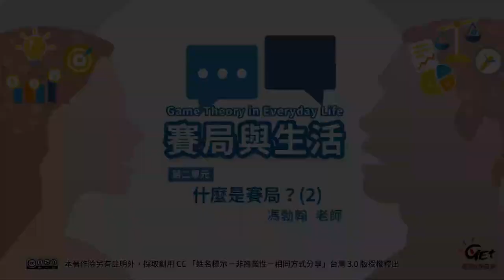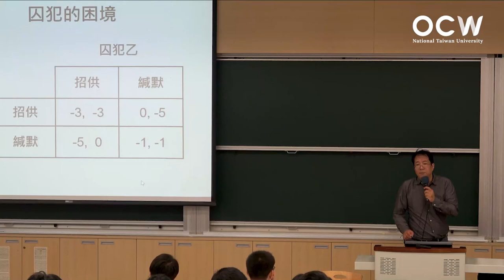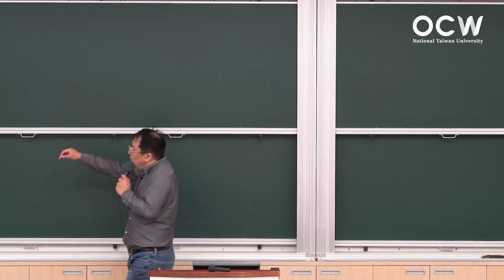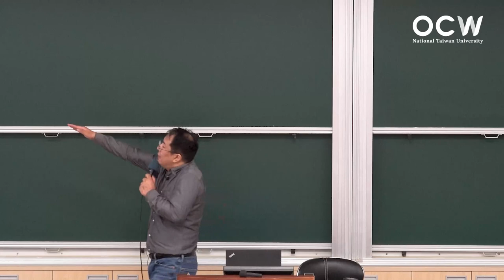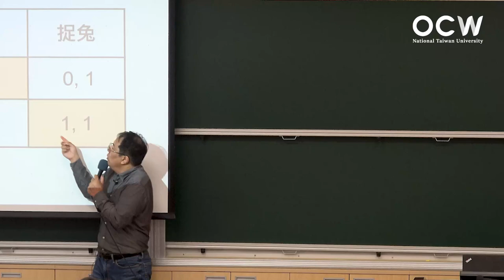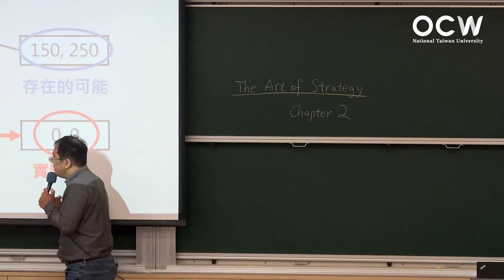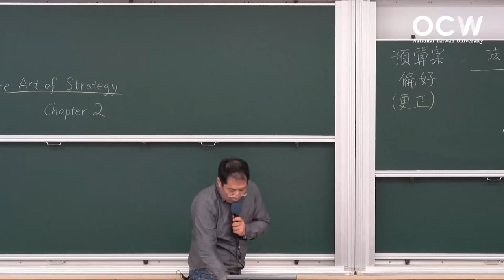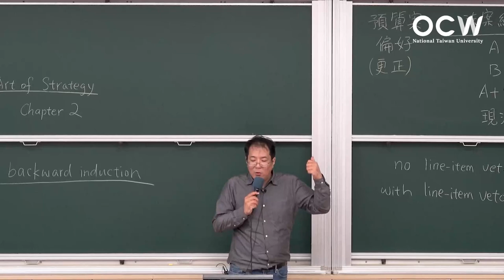賽局與生活 02. 賽局是什麼？(2)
00:00:00 Opening
00:00:15 團隊合作情境：陷入囚犯困境
00:19:33 團隊合作情境：理論推導
00:45:24 團隊合作情境：現實應用
00:58:43 團隊合作情境：機制設計
01:10:16 獵鹿賽局
01:25:04 借貸賽局：代理人問題
01:45:14 總統否決權：作用力及反作用力